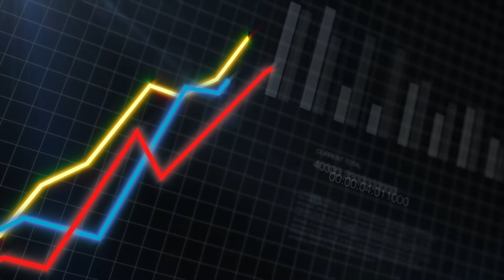Neustart - Von Ursula Webers - Buchtrailer Award - Grünewald Buchtrailer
Der Praxisguide für ein erfolgreiches Zeitarbeitsunternehmen
Wie eine kompetente Mitarbeiterführung zu einer wertschätzenden Unternehmenskultur und Unternehmenserfolg führt.

Titel: "Neustart"
Verfasserin: Ursula Webers
Verlag: Twentysix
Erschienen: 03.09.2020